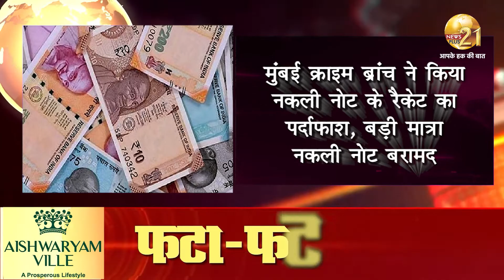फटा-फट 50 खबरें | 24-11-2021 News Plus 21